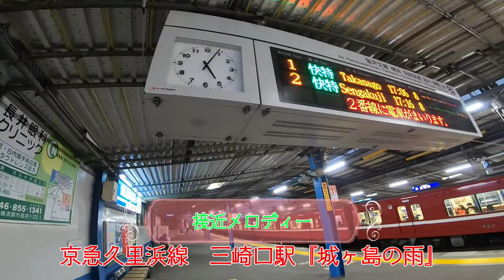【鉄道/接近メロディー】京急久里浜線 三崎口駅接近メロディー『城ヶ島の雨』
京急久里浜線　三崎口駅接近メロディー『城ヶ島の雨』

2017年1月から、三崎口駅の接近メロディが、
「岬めぐり」から「城ヶ島の雨」
に変更されました。
1、2番線共に同じアレンジ曲です。

大体2コーラス目の途中で切る？みたいです。